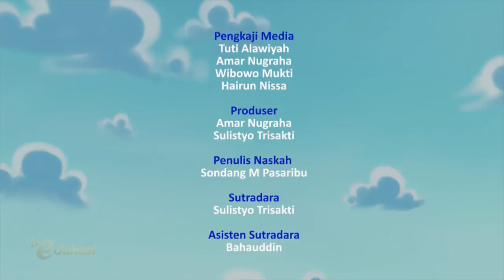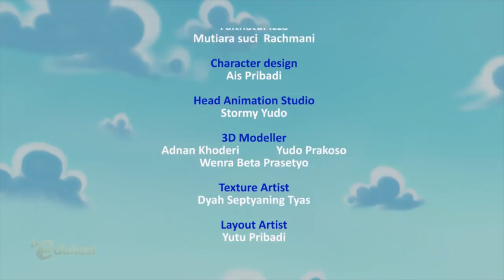Akibat tidur larut malam | Bermalam di Rumah Nisa | Sahabat Pelangi | Seg.3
Martha menginap di rumah Nisa. Makan malamnya menyenangkan karena mencoba makanan khas Sunda. Malamnya Martha dan Nisa joged-joged kegirangan. Lalu mengapa Martha kesiangan bangun ?